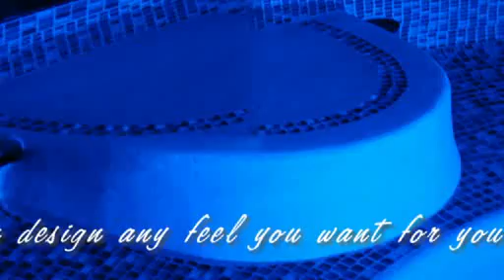Downtown Pools LED Lighting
The lights shown here were installed and designed by Downtown Pools of Fort Lauderdale.  They are all low wattage LED solid brass fixtures designed from the ground up to be LED. That means they do not have a bulb stuck in a socket. These are VISTA Lights that means that are 100% warranted (even the LEDs) for a full 10 years with in store exchange!